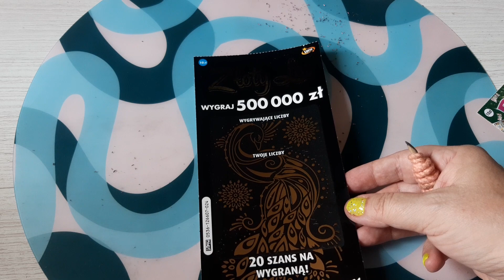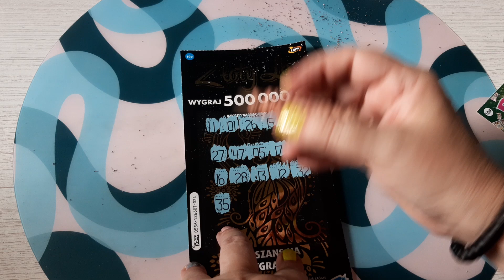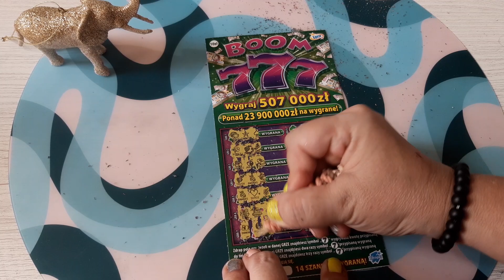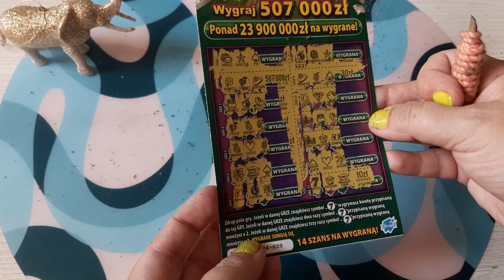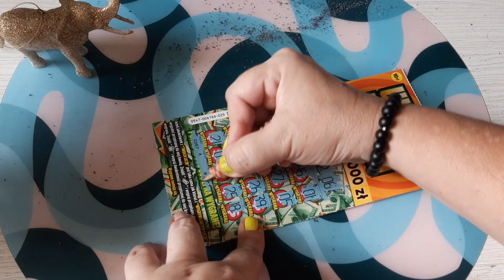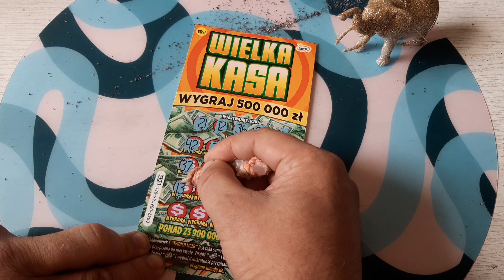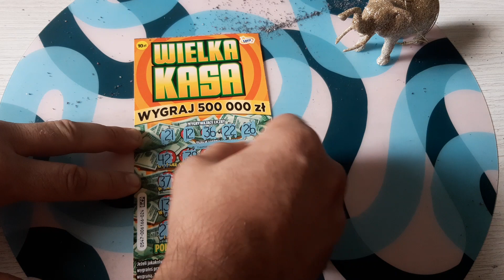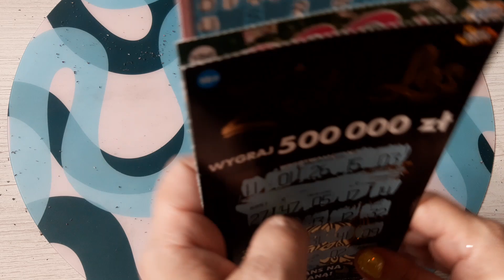Meri i Mario Zdraping #19 Odcinek z dedykacją dla widzów + bonus😊👍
Odcinek z dedykacją dla widzów + bonus😊👍